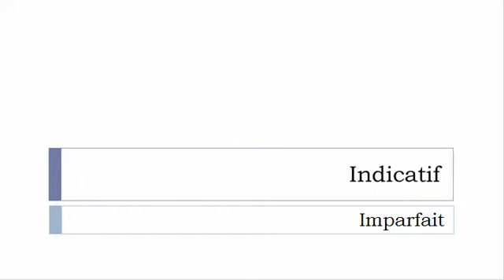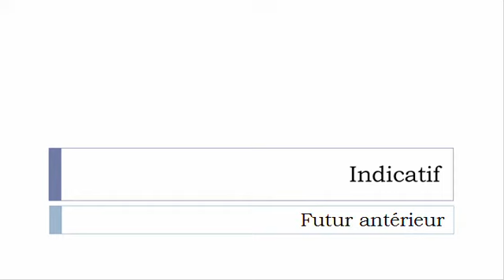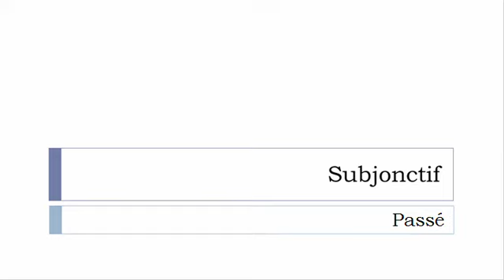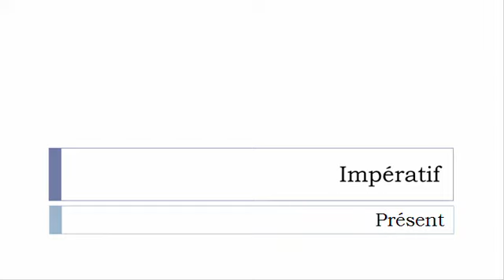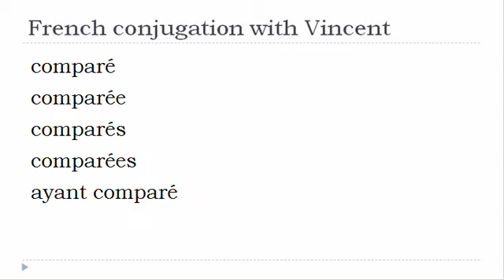French verb = All tenses # Comparer